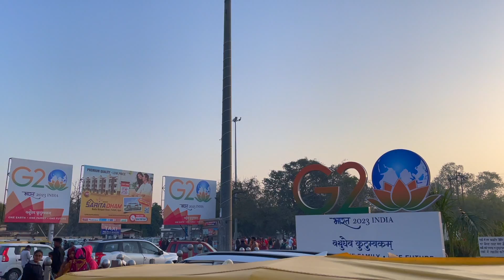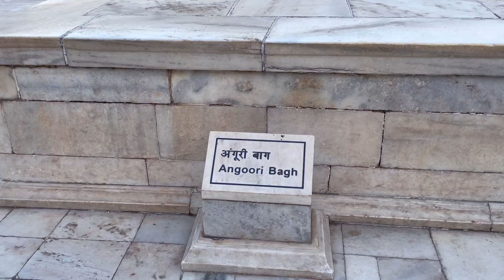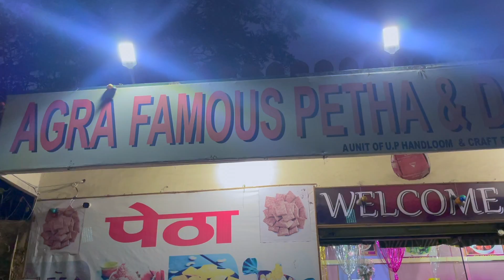Budget friendly ladies only trip | Fatehpur Sikri | Buland Darwaza | Agra Fort | Salim Chisti Durgah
Fatehpur Sikri is a small city in northern India, just west of Agra, founded by a 16th-century Mughal emperor. Red sandstone buildings cluster at its center. Buland Darwaza gate is the entrance to Jama Masjid mosque. Nearby is the marble Tomb of Salim Chishti. Diwan-E-Khas hall has a carved central pillar. Jodha Bais Palace is a mix of Hindu and Mughal styles, next to the 5-story Panch Mahal that overlooks the site.

Camera - Video recorded with iPhone12 pro & iPhone13 pro Max & DJI Mavic Mini 2

P.S: We don't have any rights to this music ! It is just to promote the music and movie !
Creating only for promoting the music of its Original Composers and our viewers to experience the Live Music.